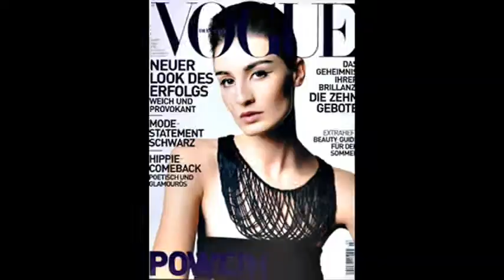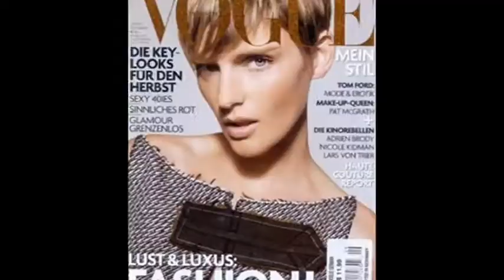DNA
DNA Models Cover Shots - Demo